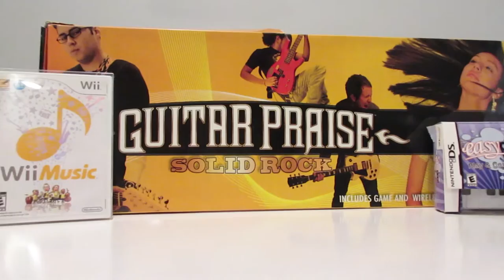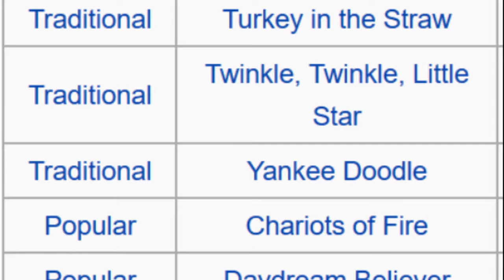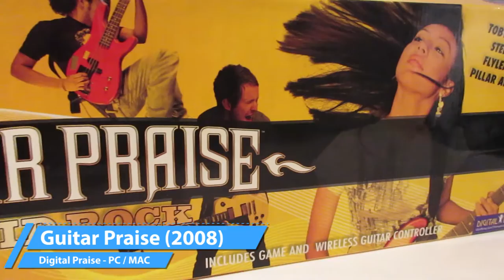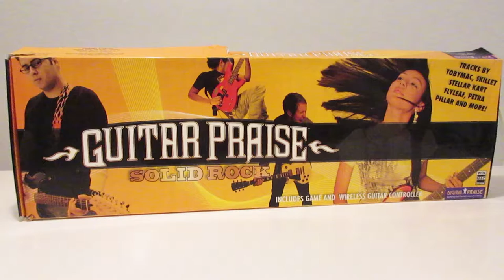Music Rhythm Games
Follow On Ebay